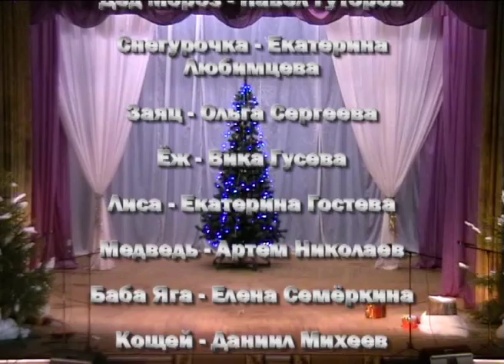Новогодняя сказка для детей - "Счастливый билет" - Кулебаки. Дворец Культуры им. Дубровских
ДК, г.Кулебаки, январь, 2014г.